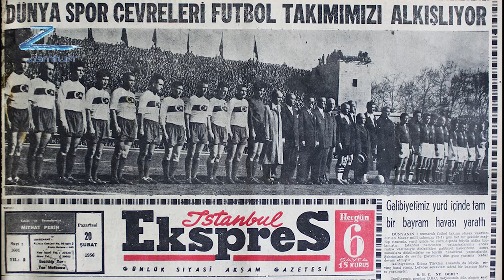lefter Küçükandonyadis Ordinaryus Fenerbahçe Efsanesi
lefter küçükandonyadis Hakkında bilinmeyenler ve hayatı ile ilgili ilginç detaylar bu videomuzda.Lefterin Fenerbahçeye gelişi ve Türk milli takımda yaptıklarını anlatıyoruz.